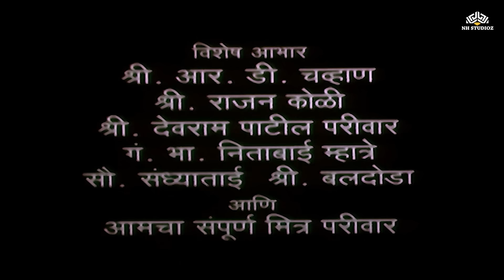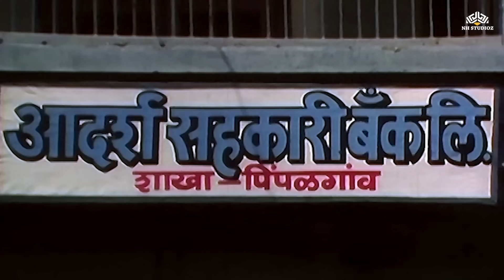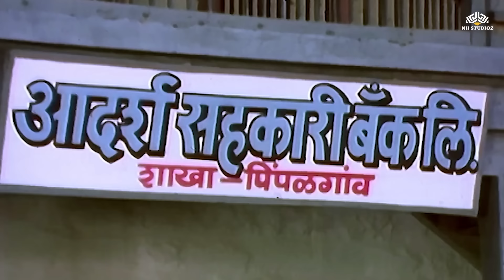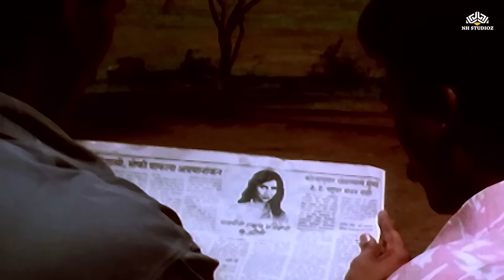संस्कार | Sanskar | Marathi Movie | Hit Marathi Movie | Mohan Joshi | Pratiksha Lonkar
Movie: संस्कार | Sanskar
Star Cast: Mohan Joshi, Satish Pulekar, Chanda Pakhi Navodit
Director: Devender